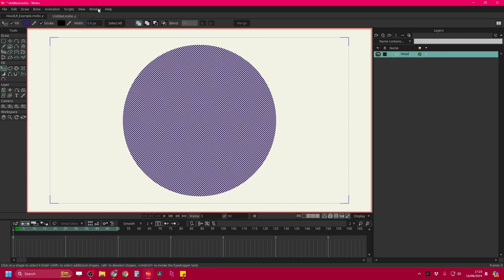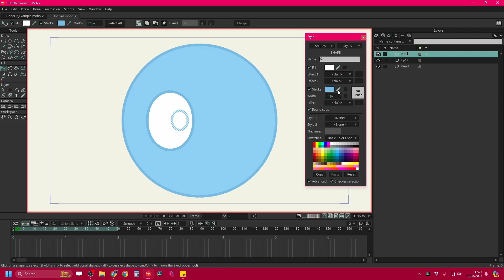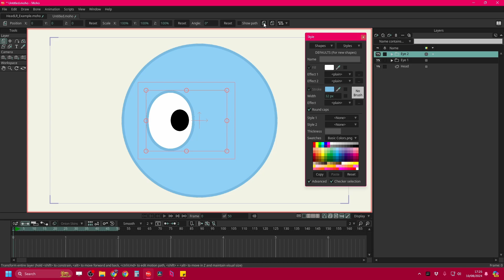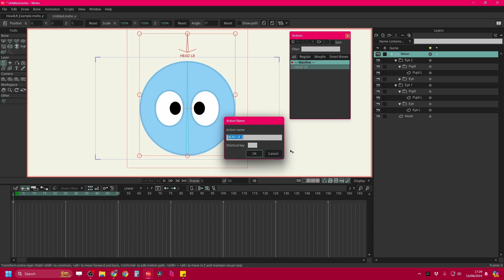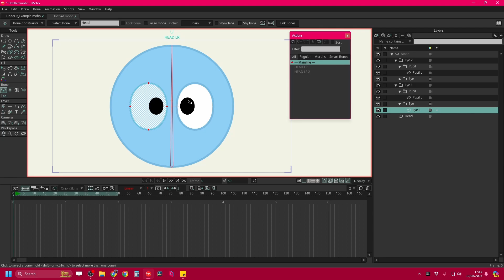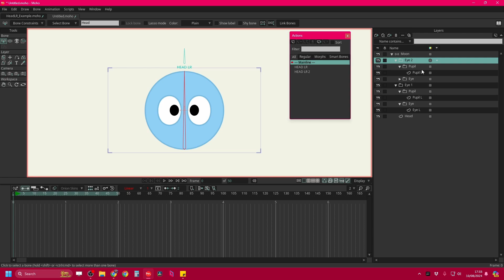The Fastest Way To Rig in Moho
The number one question I get asked is 'How do you rig a head turn!?' and even though I keep thinking there's one million videos answering this question, I thought I'd show you my own personal process! Along with some rigging chat from a Rigging Supervisor!!! I talk about smart ways to rig, problem solving, using groups, anchor points, all the fun stuff!
Plus this is super easy for you to copy! If it's your first time using Moho, I hope this helps! I tried to time myself and it took me 8 minutes to create this head rig with left right controller from scratch! (It's simple, so I've called it Easy Mode!!)

Who am I? My name's Dani and I have been working as an animator for 15 years. I've been part of some amazing projects and had the pleasure of working for some of the world's best loved studios! Moho is my all  time favourite animation software. Follow me for more Moho tutorials and animation career advice!